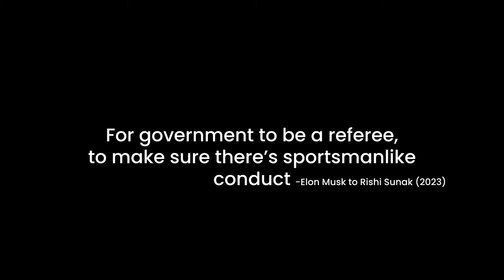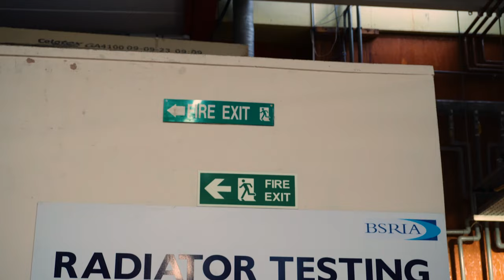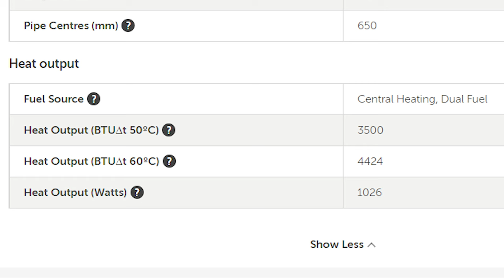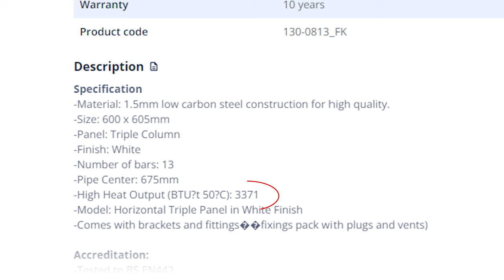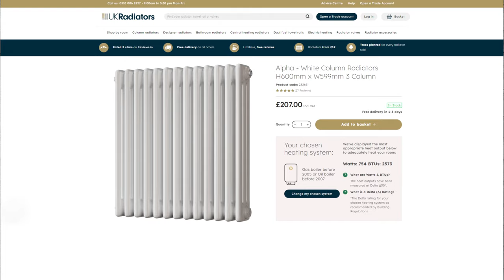The Lies Costing Britain £Billions - EXPOSED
Have you been lied to? We take matters into our own hands to expose the lie that could be costing you money! We compare 5 radiators from 5 different retailers to find out if they're playing by the rules.

For tips to save money on your heating as well as heating guides check out our Advice Centre: